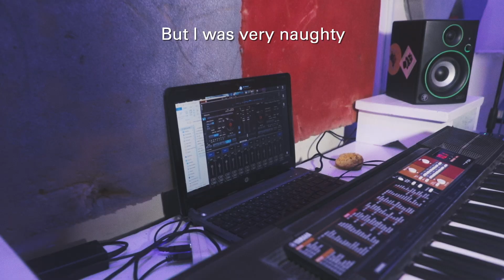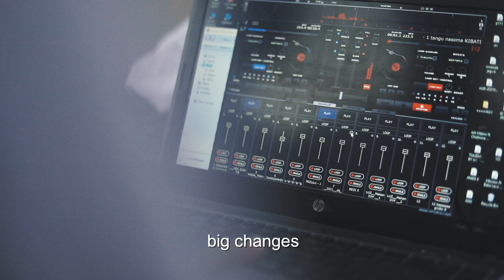Singeli Sound: High Speed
Discover the Singeli Sound - a frenetic sometimes 300BPM strain of dance music echoing throughout Dar es Salaam. Coinciding with the 'Sounds of Pamoja' compilation out on Nyege Nyege Tapes, NTS explores the burgeoning Tanzanian scene of high energy dance music with a new mini documentary, featuring interviews with the founders of Pamoja Records and Sisso Records, alongside artists and managers from the scene.

FEATURING:
Abbas Jazza (Singeli Artist Mgmt)  @abbasjazza
Anti Virus @anti_vairas
Bamba Pana @dj_bamba_pana
DJ Duke (Founder of Pamoja Records) @dukeutauwa
Makaveli @makavenga
MCZO @mczomorfani
Sisso (Founder of Sisso Records) @producer_sisso

CREDITS:
Directed by Chantal Adams
Executive Producers – Samuel Strang ad Chantal Adams
Production Team – Chantal Adams, Abbas Jazza and Bigs
Director of Photography – Freeman Sam
Camera Assistant – Erick Anthony Selestine
Interviewer – Tom Ongala
Editor – Chantal Adams
Motion Graphics – Dylan Shama
Colour Grade – Thierry Phung
Sound Mix – Patrick King